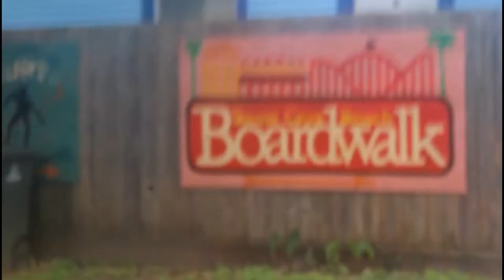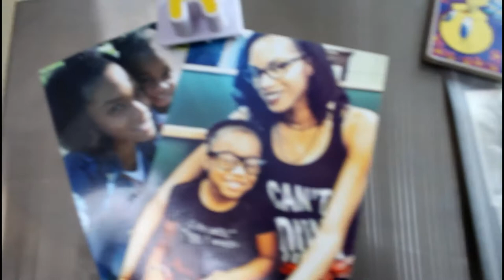Family Vlog 2018 #38 : Goodbye Santa Cruz.... Hello Mama!! Visiting Family!